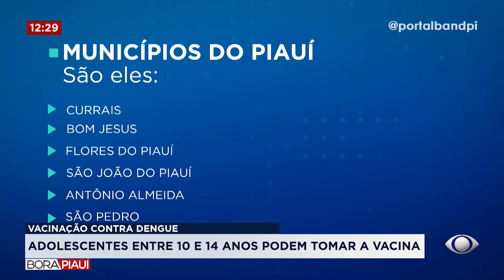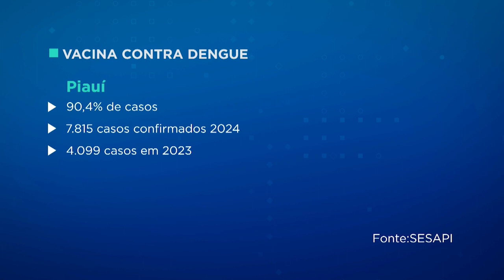VACINAÇÃO CONTRA DENGUE: adolescentes entre 10 a 14 anos podem tomar a vacina